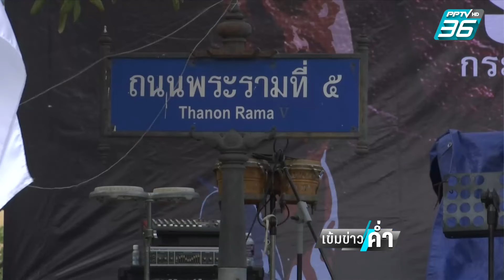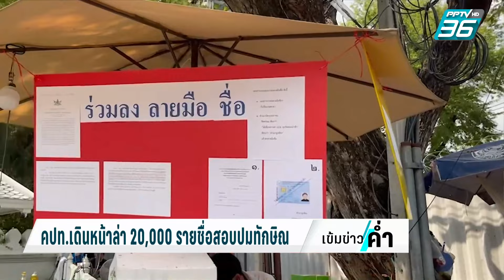คปท. เดินหน้าล่า 20,000 รายชื่อสอบปมทักษิณ | เข้มข่าวค่ำ | 13 ม.ค. 67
แม้ว่าในทำเนียบรัฐบาลจะมีกิจกรรมวันเด็ก แต่หน้าทำเนียบรัฐบาลก็ยังมีการชุมนุมทางการเมือง ของ กลุ่มนักศึกษาประชาชนปฏิรูปประเทศไทย หรือ คปท. โดยตั้งแต่เช้า มีการปรับกิจกรรม มาร่วมแจกไอศกรีมให้เด็กๆ มีเพลงวันเด็ก เพื่อให้เข้ากับกิจกรรมในทำเนียบรัฐบาล ส่วนการชุมนุมทางการเมืองก็จะเดินหน้าต่อ โดยเฉพาะ การล่ารายชื่อขอให้ตรวจสอบเจ้าหน้าที่ที่ให้การช่วยเหลือนายทักษิณ